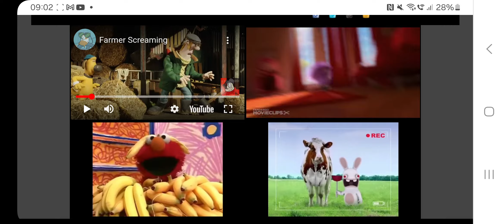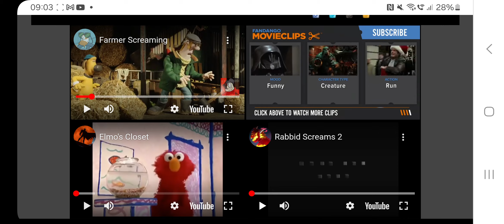The Scream Contents Quadparison 2 for The Scream Contents Superparison 1